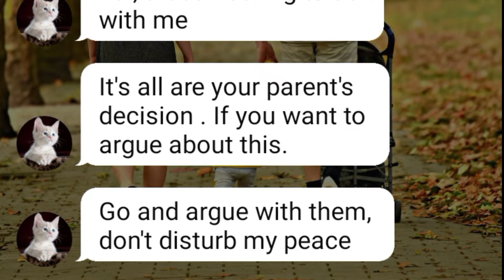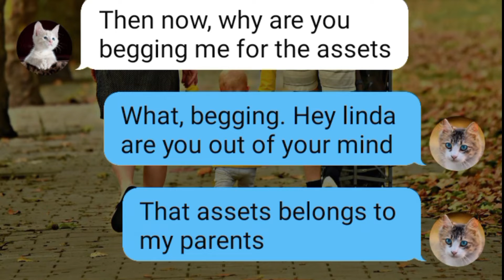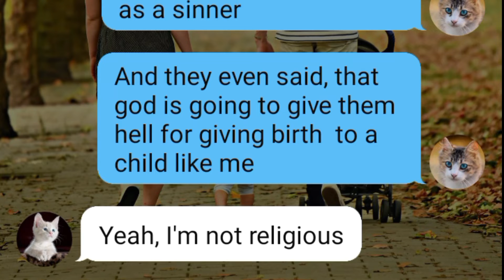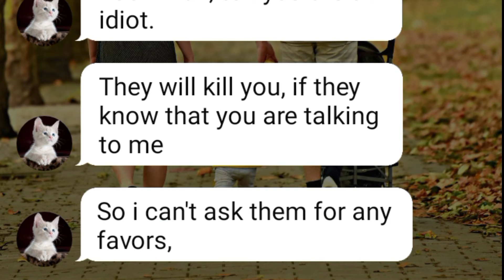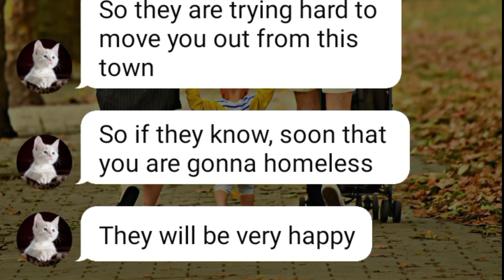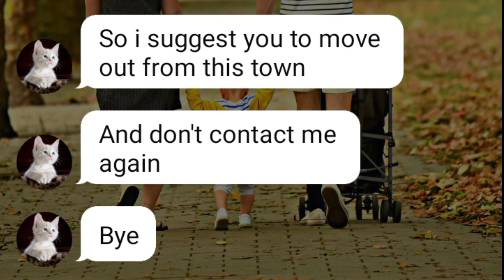my parents disowned me & taking revenge for my wife so now I'm struggling to live my normal life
in this episode of relationship stories we are going to watch the story of an son whose parents are disowned him like the start dog and more that now they are started to take revenge for my wife.

00:01 Revenge stories
00:31 Parents taking revenge on son
01:01 Parent hates revenge son
02:00 parents taking revenge for Daughtern in law
* The stories are based on real-life events but the character names, places, and incidents in the story are fictitious and changed according to the dramatic purposes
* If you find any similarities to actual persons living or dead, names of characters, places, or incidents it is purely coincidental
* Any kind of reproduction, reprint, or plagiarism is strictly prohibited and we will take the strict legal action